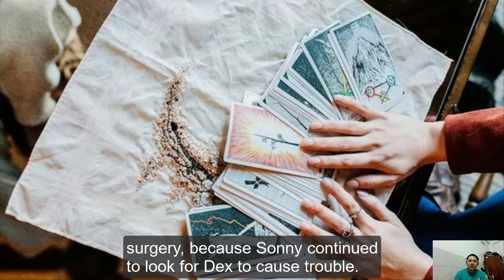Dex Faces Permanent Blindness In His Right Eye After Sonny's Hit! General Hospital Spoilers